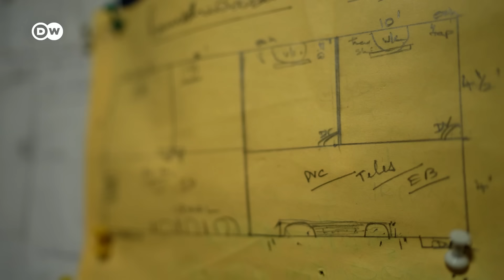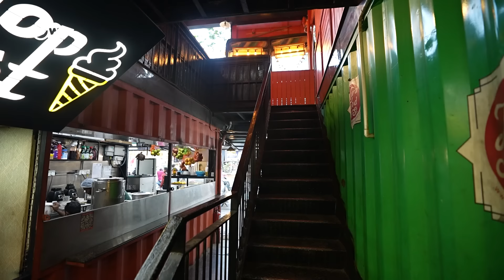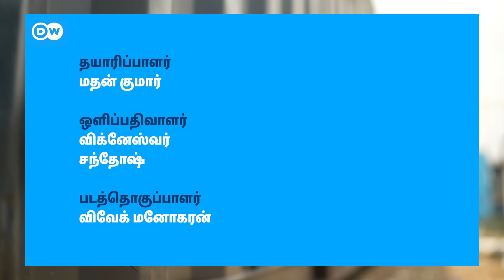இந்த Container வீடுகள் கட்ட 5 நாட்கள் போதும்! Chennai பெண்ணின் ஒரு நம்பிக்கை கதை | DW Tamil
சொந்த வீடு என்பது பலருக்கும் எட்டாக்கனியாக இருக்கும் நிலையில், மூன்று லட்ச ரூபாயில் தரமான வீடுகளை கட்டித்தருகிறார் சென்னையை சேர்ந்த வான்மதி. இது போன்ற கண்டெய்னர் வீடுகளால் கட்டட கழிவுகள் குறைய வாய்ப்புள்ளதா?